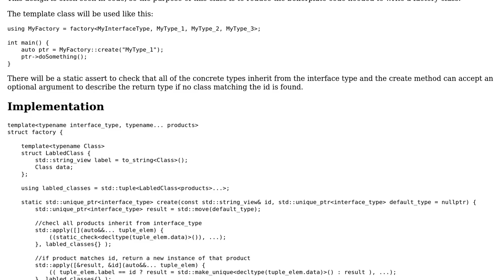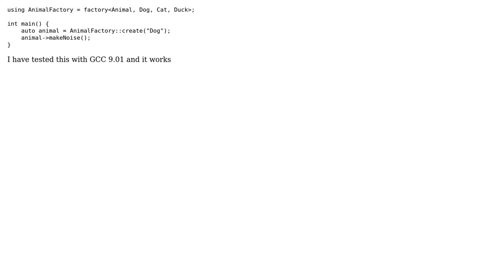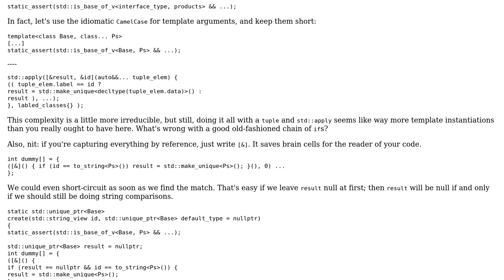Code Review: C++ Template to implement the Factory Pattern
With thanks & praise to God, and with thanks to the many people who have made this project possible! You are responsible for your own actions.